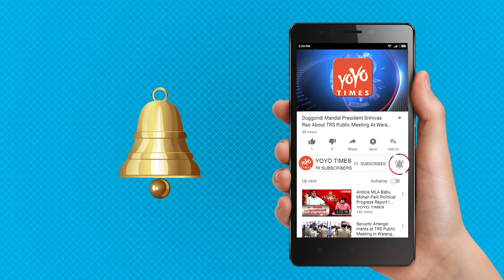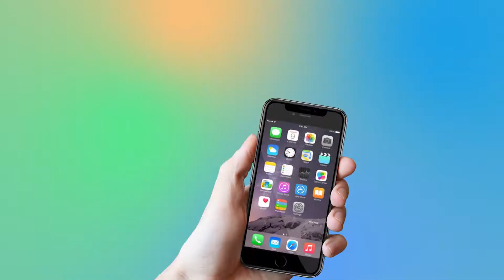Kerala Floods: Sailaja Reddy’s Alludu Stuck In Kerala.!! | Maruthi | Anu Emmanuel | YOYO Times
Kerala Floods:Sailaja Reddy’s Alludu Stuck In Kerala..Look Here
Naga Chaitanya and director Maruthi's Sailaja Reddy Alludu is likely to be postponed. The film which
is initially planned for Aug 31st release may be pushed for September 4 release.

Director Maruthi, who has gone to Kerala to oversee the re-recording work of music composer Gopi Sundar, got stuck there due to the incessant floods.

This is said to be delaying the post-production works of Sailaja Reddy Alludu. In fact, the makers said to have planned a grand pre-release function with Jr NTR as the chief guest. But due to the delay in the film's post-production works, the film's pre-release event is also said to be postponed.

Although it is not certain that the film is postponed, but we hear that there are fair chances for the movie to get deferred due to some pending works. The film features Anu Emmanuel opposite Chaitanya and the film's theatrical trailer is also due. Let's see whether the movie would be deferred or would come on time as per the schedule.

Meanwhile, super confident Naga Shaurya and team of Narthanasala are arriving a day before Sailaja Reddy i.e Aug 30.